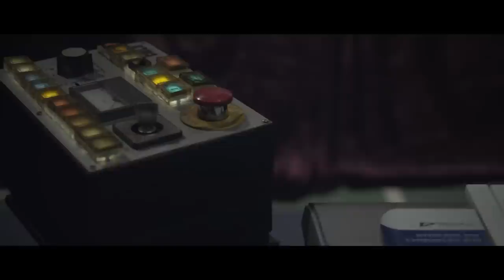Occupanther - "Down" (Official Video)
Occupanther is the up-and-coming electronic producer and jazz student from Munich in Germany who you should add to your 'to watch' list for this year. He recently opened for Banks and Chet Faker in Germany and will release his debut EP this September.

Directed and Written by Johannes Brugger
DOP: Lorenz Weißfuß

Cast: Yasmine Burkhardt & Christian Nägele

Produced by Timo Kuroschinski & Johannes Brugger for Oh, Frank! Films

Lighting Technician: Daniel Filipski
Costume and Set Design: Caro Schreck & Laura Fries for Freck
Make Up: Andrea Wild
Catering: Kombüse Catering

With special thanks to Julian Chudoba, Alois Hierlwimmer, Conny Mirbach, Flo Kiermaier, Nepomuk Heller, Willi Stepp, Frank Kuroschinski, Sehbehinderten- und Blindenzentrum e.V., UFO Filmgerät, Zuendt's Filmgerät Verleih, Branimir Palcic, Lightbeat e.K., Livetec, HFF München and Gary Hohlweg.